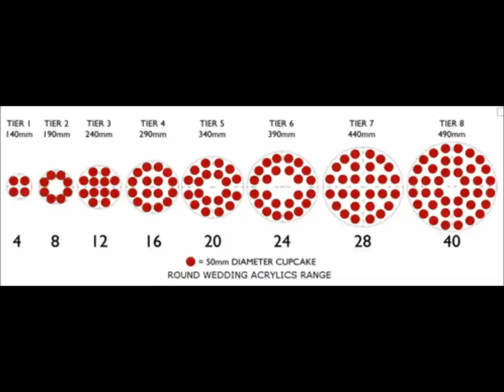Cupcake Stand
Big Online Store,Perfect for wedding cupcake stands, parties, cupcake stands range from 3 tier to 10 tier , in round and square, food grade acrylic. safe and secure website. best prices in australia.